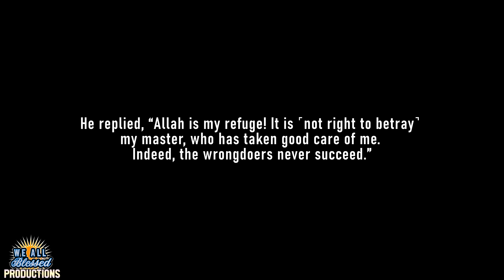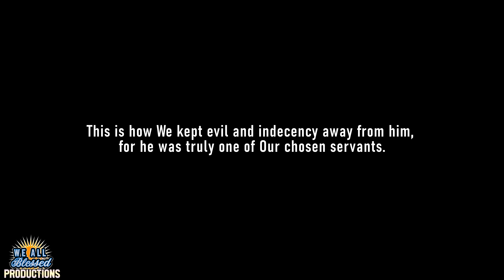Virgins React To LOSING MY VIRGINITY AT 13? - NO MORE V CARD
Here we (Virgins) react to people losing their V card (virginity) on their conditions.